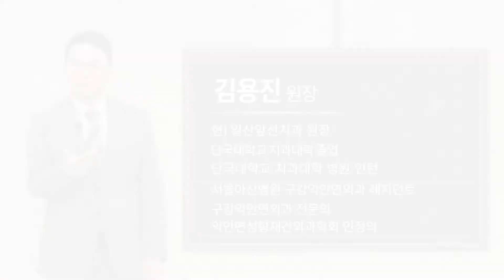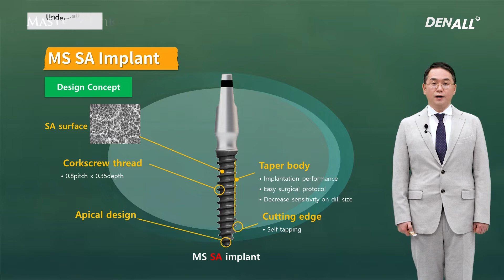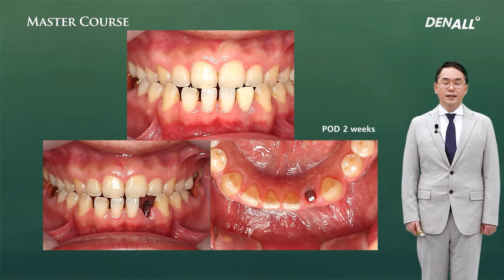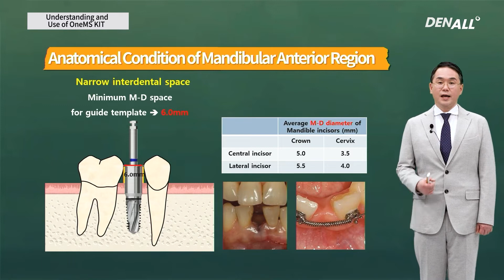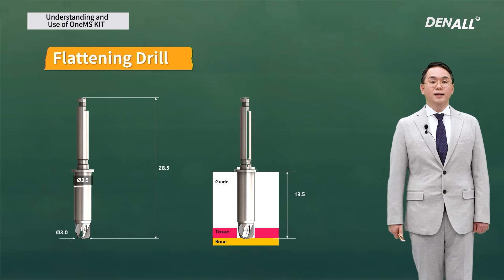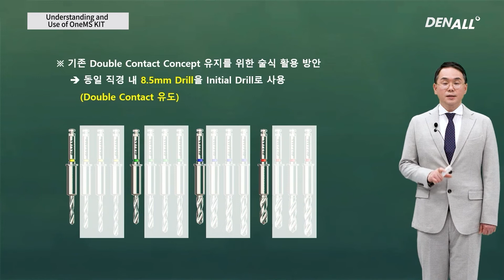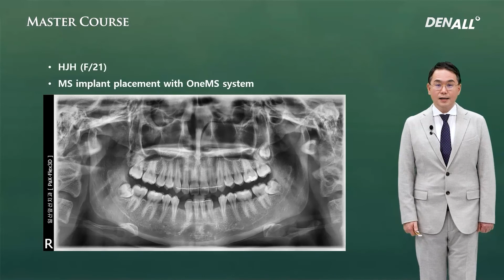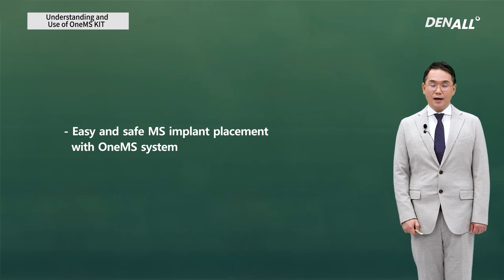[Master Course - SURGERY] Understanding and use of OneMS KIT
0) INTRO [00:00]
1)Understanding and Use of OneMS KIT [01:05]
2) How to use OneMS KIT [14:51]
3) Summary [20:36]